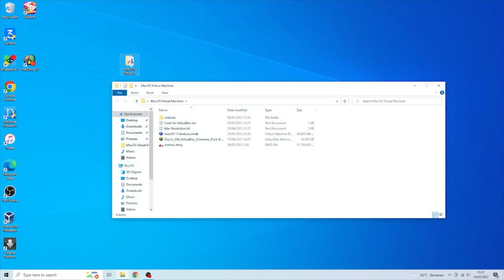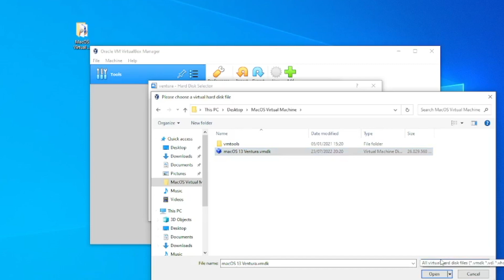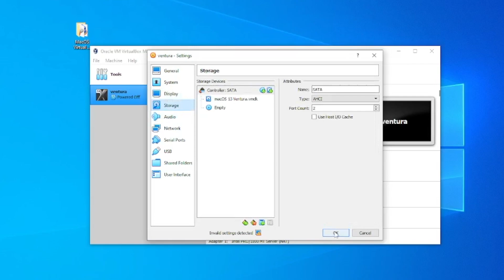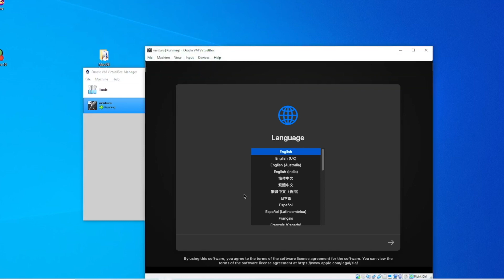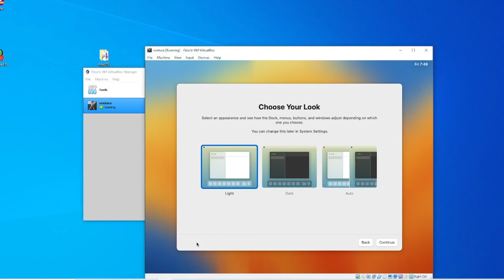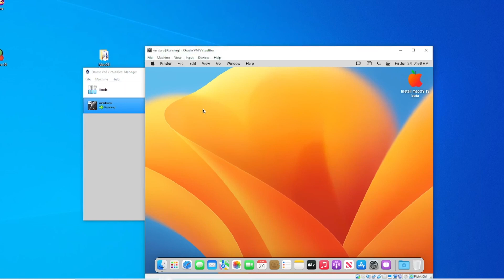How to install macOS Ventura on Virtualbox | Windows PC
Hi guys, this tutorial i will guide you how to install macO Ventura on Virtualbox with Windows 10.
The new macOS update, macOS Ventura, is the latest release from Apple. There are many changes in this update, different from the previous macOS, macOS Monterey.

Command Prompt Code for MacOS :

My Specs run virtualbox :
PROCESSOR : AMD Ryzen 5 2600
VGA: Asrock RX570 4GB
RAM: 4 GB + 4 GB
MOBO: Asrock B450M-HDV
OS : Windows 10 Home